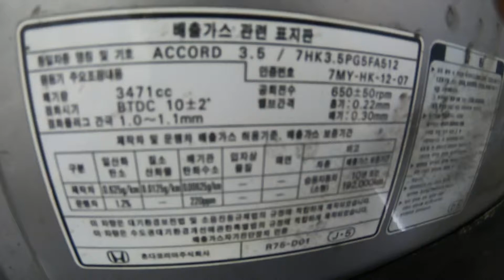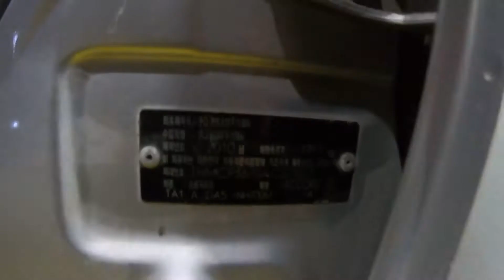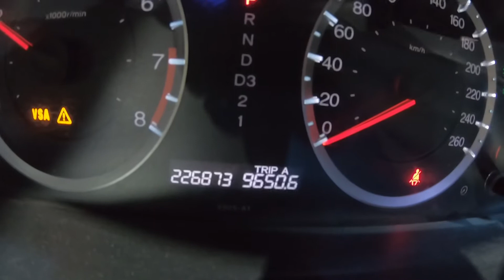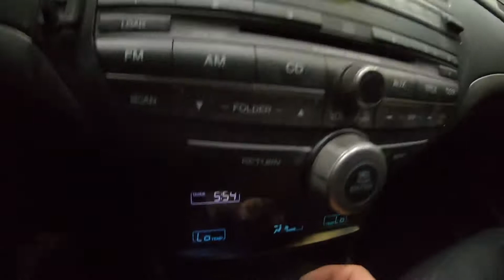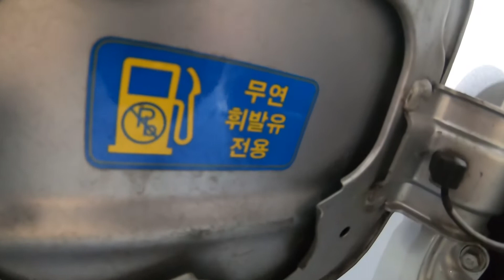201021 Honda Accord